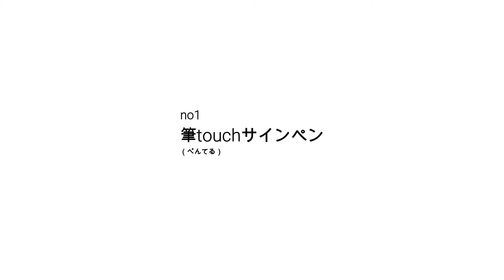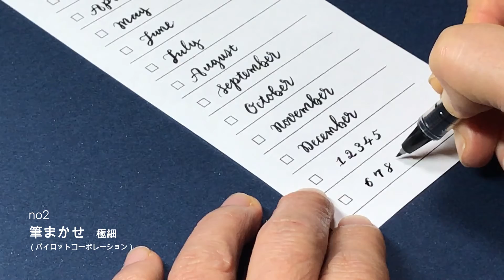【手帳文字】5分でチェック★手帳に使えるペンと文字サイズの関係。プロのカリグラファーが3本のペンで月＆数字をモダンカリグラフィーで書き分け〈＃052〉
手帳にお洒落な文字で書けたら素敵ですよね。

今回の動画ではモダンカリグラフィーポップスタイルで月の名前と数字を書きました。ポイントは書き入れるサイズによってペンを選ぶこと。アナログ手書きの第一歩はペン選びです。

太さと形状の異なる3本のペンで、同じ書体・同じフレーズを書きました。ペン選びの参考になればと思います。特にモダンカリグラフィーは線の強弱があるから素敵なので、数ある筆ペンから敵殺なペン先を選ぶことが必要です。

小さく書くには太さのでないミリペンがおススメ。

5分23秒の動画にぎゅっとまとめましたので是非ご参照ください。

◆動画内容◆

0:43　ペン紹介　筆touchサインペン
1:08　ペン紹介　筆まかせ
1:28　ペン紹介　PIGMA003
1:56　月＆数字　筆touchサインペン
3:26　月＆数字　筆まかせ
4:14　月＆数字　PIGMA003
4:47　月＆数字　3本比較

◆道具◆
筆touchサインペン（ぺんてる）

筆まかせ極細（パイロットコーポレーション）

コメントやご質問など気軽にお寄せ下さいませ。

はまね先生・アナログ手書きチャンネル
プロのカリグラファーが手書きの世界を楽しくお届け。

「筆ペンで綴る はじめてのモダンカリグラフィー」ひがしはまね著・グラフィック社出版しました＆フェリシモのミニツク「カリグラフィーレッスンプログラム」「モダンカリグラフィープログラム監修